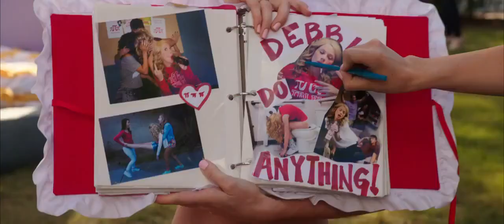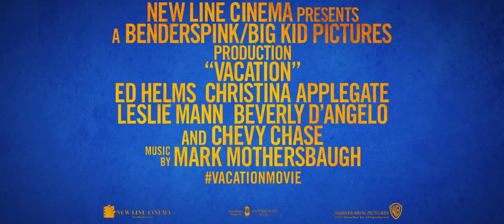Vacation Trailer #4 - Red Band Restricted Trailer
The new generation of Griswolds is on road to Walley World and hitting more than a few bumps along the way in "Vacation."

Director: John Francis Daley, Jonathan Goldstein
Writers: John Francis Daley, Jonathan Goldstein
Cast: Ed Helms, Christina Applegate, Leslie Mann, Chris Hemsworth, Charlie Day, Beverly D'Angelo, Chevy Chase, Keegan-Michael Key, Regina Hall, Skyler Gisondo, Steele Stebbins, Elizabeth Gillies